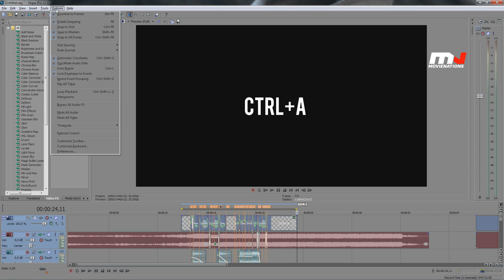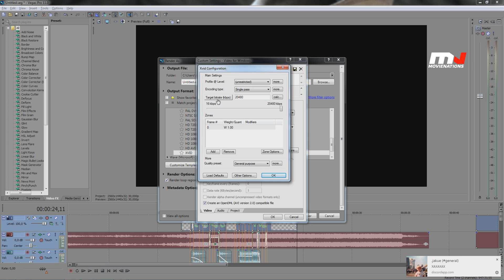[TUTORIAL] Quality render for Sony Vegas "2K"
[OPEN DESC]

0:00 - 1:12 AVI RENDER
1:12 - end XVID CODEC RENDER

SONG - Akrobatik – Hypocrite
Akrobatik – Migrate (feat. M-Dot)